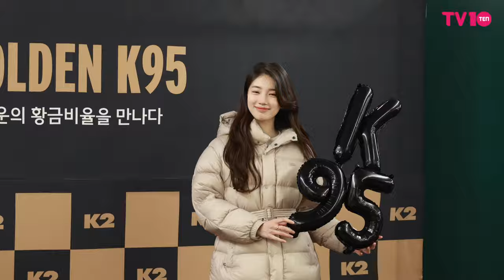수지, 이렇게 예뻐도 되나요 | Bae Suzy K2 Photo Call